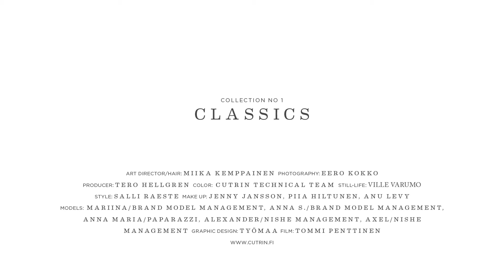Коллекция CLASSICS, техника мужской стрижки, образ Sporty rascal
Step by step образа Sporty rascal из коллекции CUTRIN CLASSICS.
Техника мужской стрижки